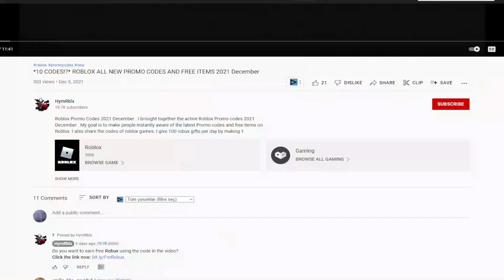(2022) 🐱‍👤 Roblox Shindo Life Codes 🐱‍👤 ALL NEW *UPDATE 125* CODES!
Roblox Shindo Life Codes. I have put together all the new secret codes of Roblox Shindo Life in this video. Shindo Life is a Roblox game where you create your shinobi character and fight enemies with the special abilities of your character. Have a good time.